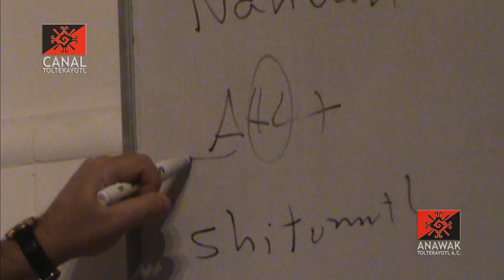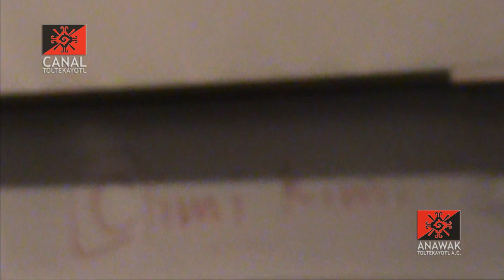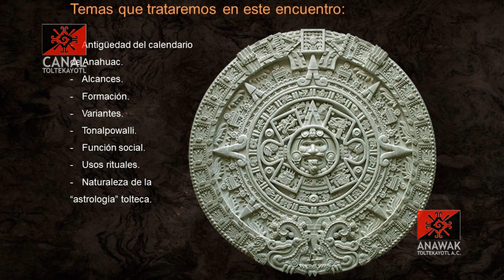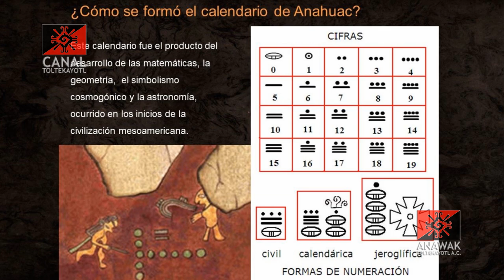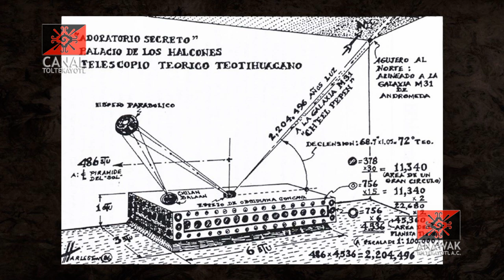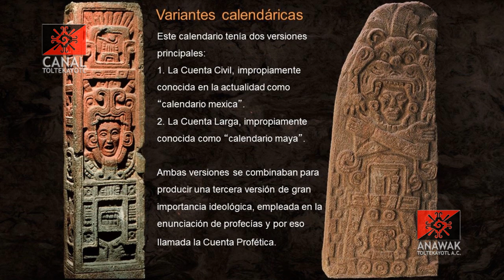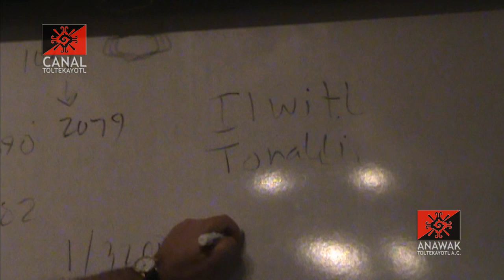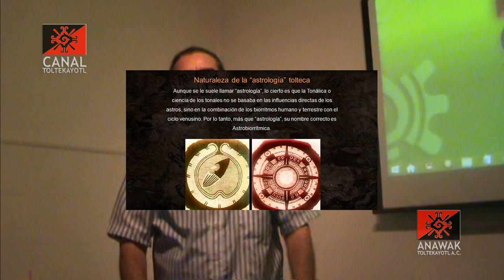Interpretación del destino a través de la lectura del Tonal clase 1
Calendario sagrado de México.
Interpretación del destino a través de la lectura del Tonal o energía natal.
Curso impartido por Frank Díaz desde el CEACM.
Clase 1 de 3